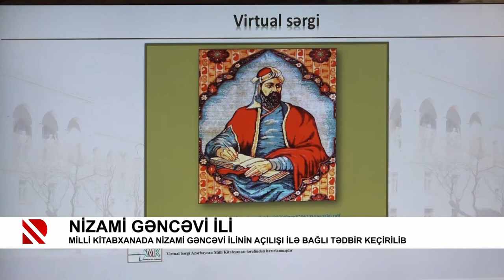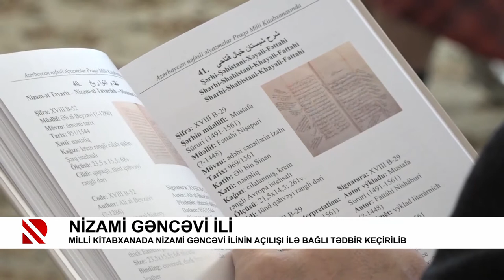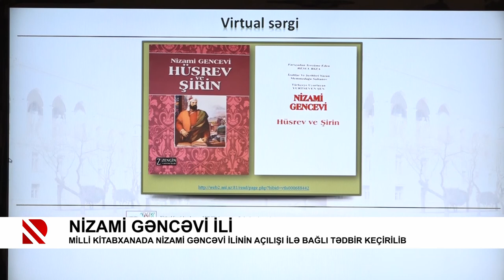Nizami Gəncəvi ili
Milli Kitabxanada Nizami Gəncəvi ilinin açılışı ilə bağlı tədbir keçirilib